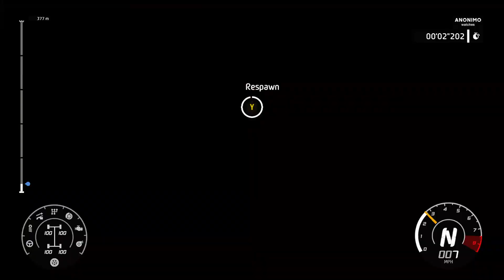04/11/2024 WRC 8 Video